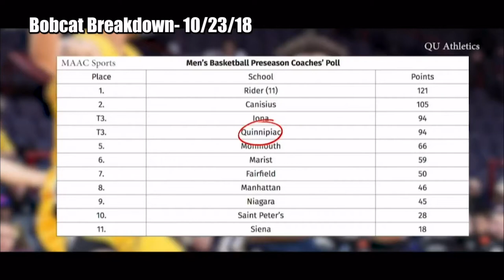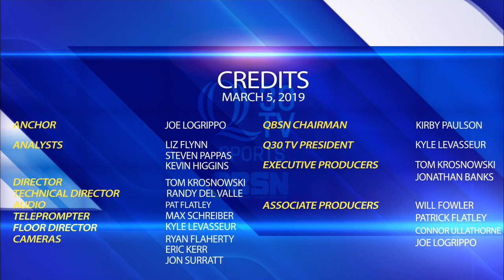Bobcat Breakdown 3/5/19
This week on Bobcat Breakdown, Joe LoGrippo hosts as Liz Flynn and Steven Pappas debate on the desk.Quinnipiac men's hockey captain Chase Priskie was disqualified from last Saturday's contest against Yale. How many games did our analysts think he should be suspended for?Men's and women's basketball is headed to Albany this weekend for the MAAC Tournament. Beat reporter Kevin Higgins joins the debate to give his prediction on how far he thinks the men's team will go in the competition.And of course, everyone gives their final roars!All that and more, on Bobcat Breakdown.